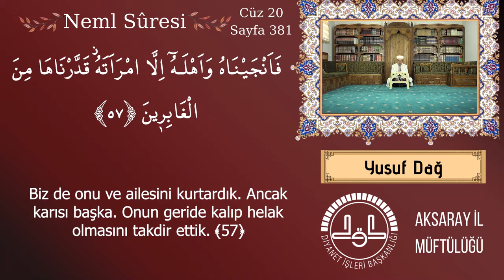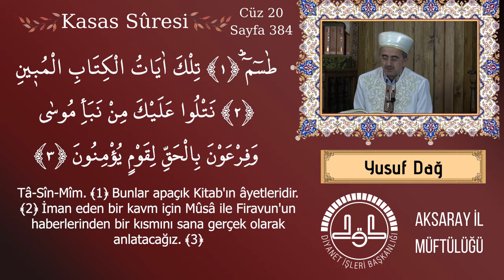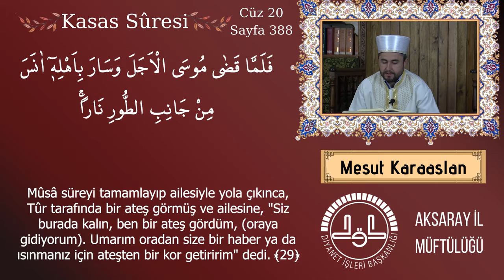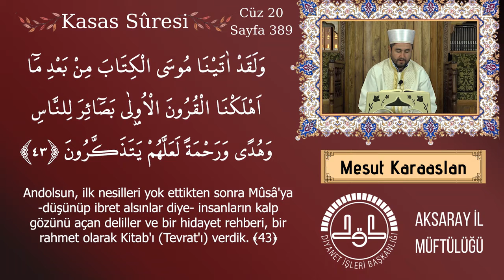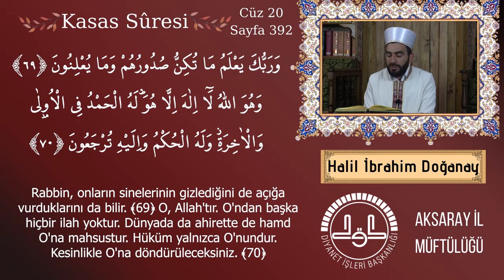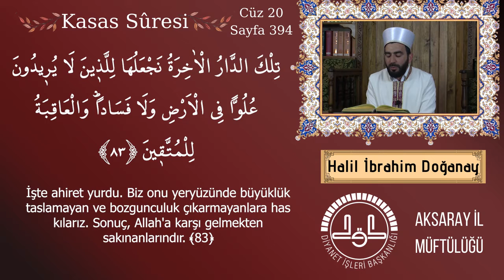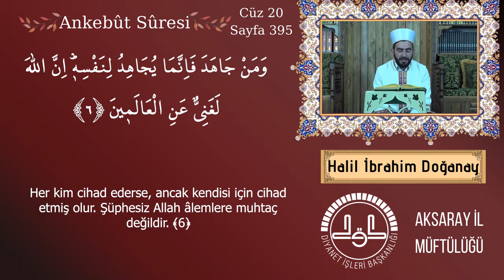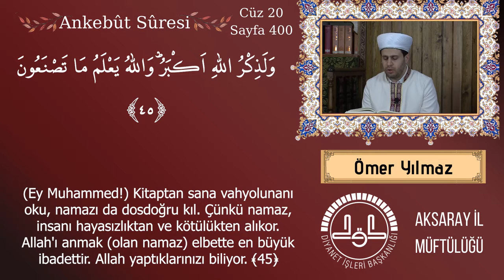Kur'ân-ı Kerim 20. Cüz